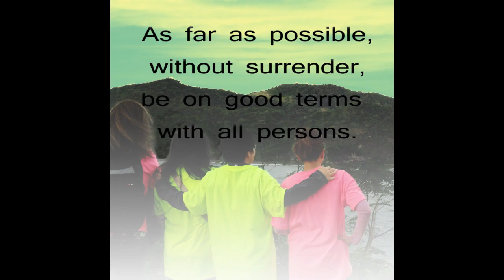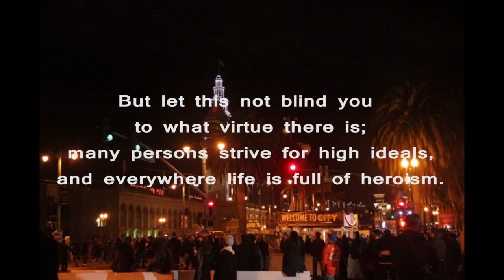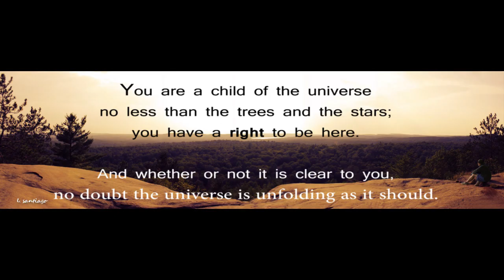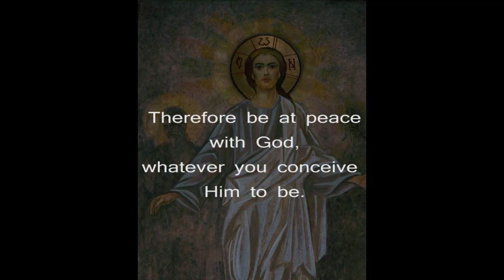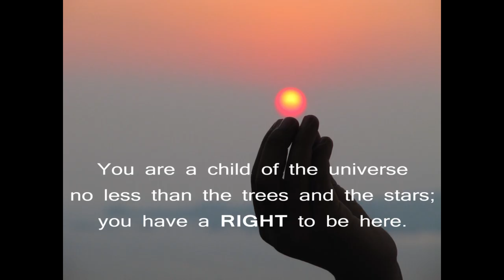Desiderata - Max Ehrmann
Desiderata Max Ehrmann narrated by Les Crane

Desiderata (Things To Be Desired)

Go placidly amid the noise and the haste,
and remember what peace there may be in silence.
As far as possible, without surrender, be on good terms with all persons.
Speak your truth quietly and clearly;
and listen to others,
even to the dull and the ignorant;
they too have their story.
Avoid loud and aggressive persons; they are vexatious to the spirit.
If you compare yourself with others,
you may become vain or bitter,
for always there will be greater and lesser persons than yourself.
Enjoy your achievements as well as your plans.
Keep interested in your own career, however humble;
it is a real possession in the changing fortunes of time.
Exercise caution in your business affairs, for the world is full of trickery.
But let this not blind you to what virtue there is;
many persons strive for high ideals,
and everywhere life is full of heroism.
Be yourself.
Especially do not feign affection.
Neither be cynical about love,
for in the face of all aridity and disenchantment,
it is as perennial as the grass.
Take kindly the counsel of the years,
gracefully surrendering the things of youth.
Nurture strength of spirit to shield you in sudden misfortune.
But do not distress yourself with dark imaginings.
Many fears are born of fatigue and loneliness. Beyond a wholesome discipline,
You are a child of the universe
no less than the trees and the stars;
you have a right to be here.
And whether or not it is clear to you,
no doubt the universe is unfolding as it should.
Therefore be at peace with God,
whatever you conceive Him to be.
And whatever your labors and aspirations,
in the noisy confusion of life,
keep peace in your soul. With all its sham, drudgery, and broken dreams,
it is still a beautiful world.
Be cheerful. Strive to be happy.